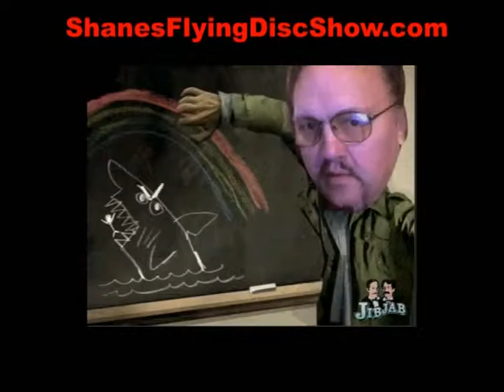Jib Jab Jowls Irwin Bill Shane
Irwin Bill and Shane try to rescue a beach town from Jowls!